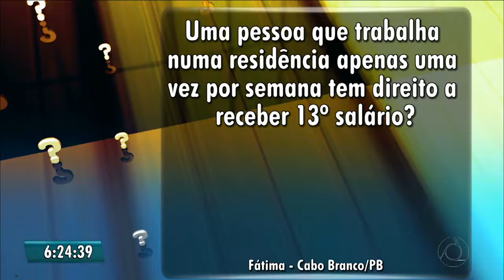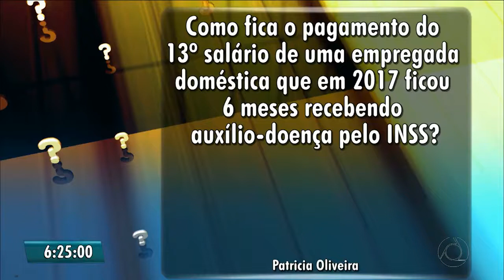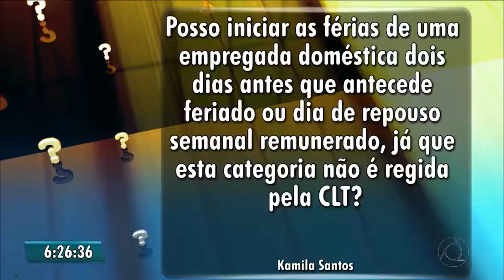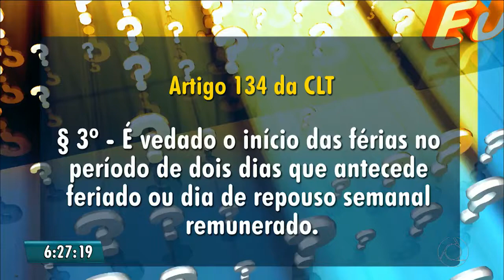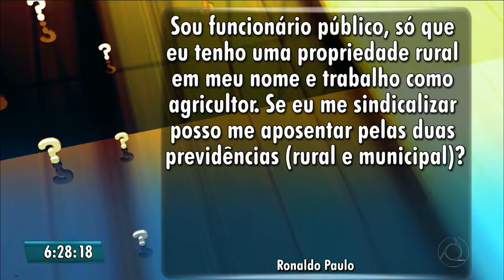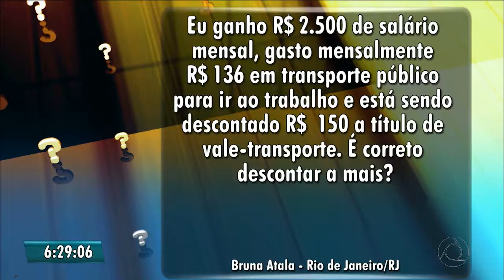Paulo Souto no Bom Dia Paraíba da TV Cabo Branco - Quadro "Eu Quero Saber" - 28.11.2017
Tirando dúvidas dos telespectadores com o jornalista e apresentador Bruno Sakaue no quadro "Eu Quero Saber" do Bom Dia Paraíba da TV Cabo Branco e TV Paraíba, afiliadas da Rede Globo no Estado da Paraíba, sobre a legislação trabalhista e previdenciária, relacionado às donas de casa, diaristas de residência, empregadores e empregados domésticos e dos trabalhadores de um modo geral.